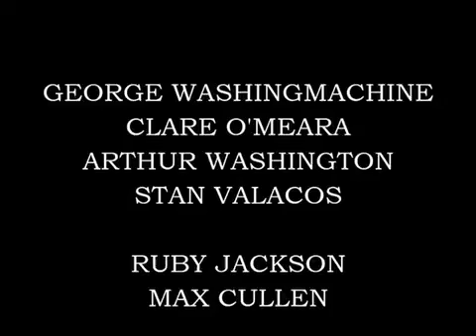“You Stepped Out of a Dream” Feel The Manouche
George Washingmachine and his band Feel The Manouche performance for Gunning Arts Festival